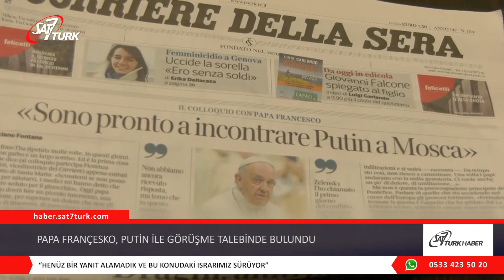Papa Françesko, Putin İle Görüşme Talebinde Bulundu | 11.05.2022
Katolik Kilisesi’nin ruhani lideri Papa Françesko, Ukrayna’daki savaşı bitirmek için Rusya Devlet Başkanı Vladimir Putin’le Moskova’da görüşmek üzere randevu talep ettiğini ancak henüz yanıt alamadığını açıkladı.

İtalyan Corriere Della Sera gazetesine konuşan Papa, Rus işgalinin üçüncü haftasında Vatikan’daki diplomatlar aracılığıyla Putin’e görüşme talebinde bulunduğunu söyleyerek “Henüz bir yanıt alamadık ve bu konudaki ısrarımız sürüyor” dedi. Papa, Ukrayna’nın başkenti Kiev’e gidip gitmeyeceği sorusuna da “Önce Moskova’da Putin’le görüşmem lazım” yanıtını verdi.

Ukrayna işgalinin başında Roma’daki Rusya Büyükelçiliği’ni ziyaret eden 85 yaşındaki Papa Françesko, “Korkarım ki Putin şu anda böyle bir görüşme yapmak istemiyor” diyerek, savaşla ilgili kötümser olduğunu, barış için yeterli irade olmadığını düşündüğünü belirtti.

Papa ayrıca, Rus Ortodoks Kilisesi lideri Patrik Kiril’in Putin’in yardımcısı olamayacağını ifade etti. (Sözcü)